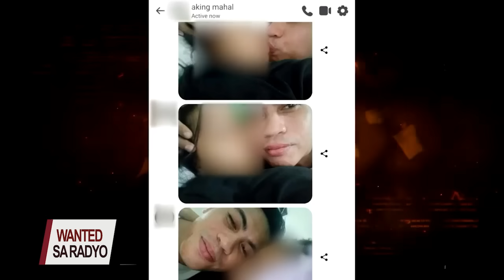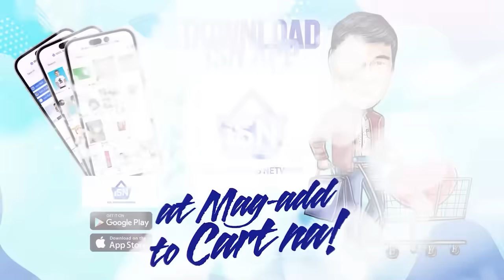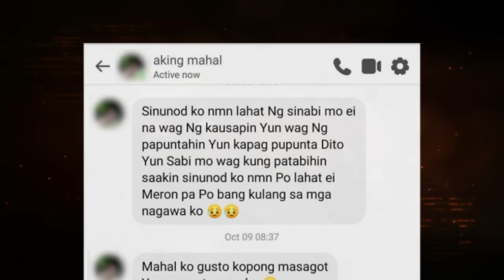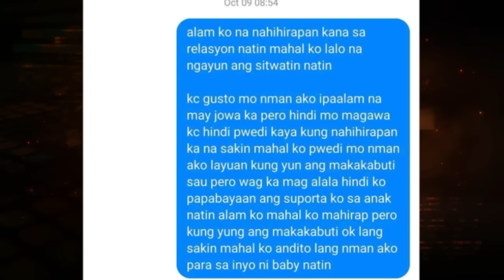MR, JINOWA ANG PAMANGKIN NIYA!